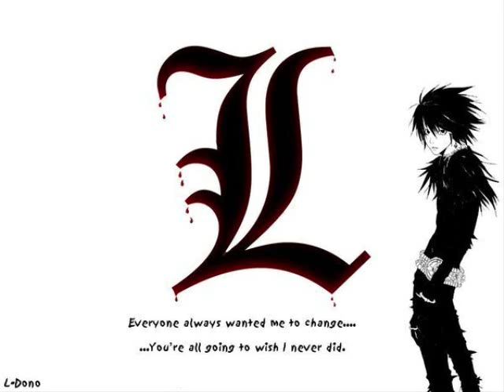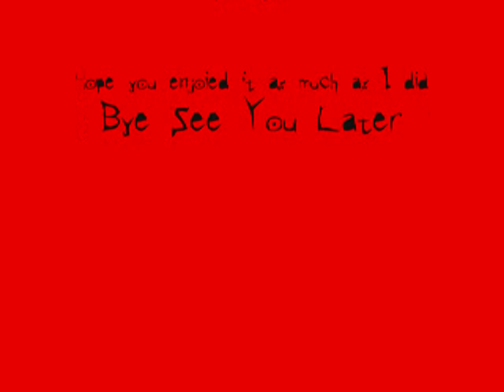death note tribute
mourn,death,monkey